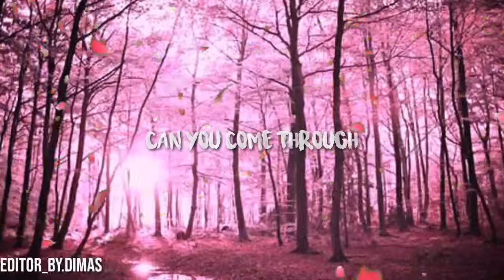Story wa comethru